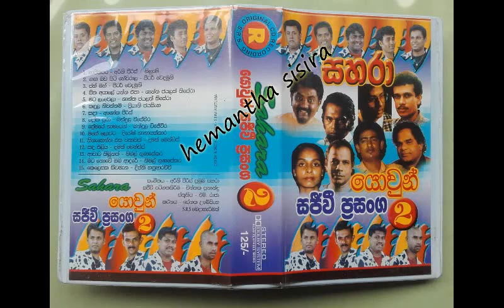Hinahenna eka wathawak Damath Mendis